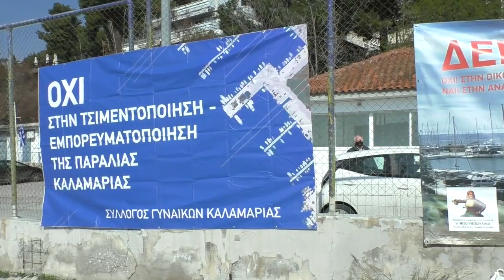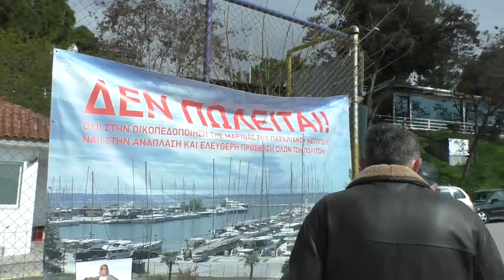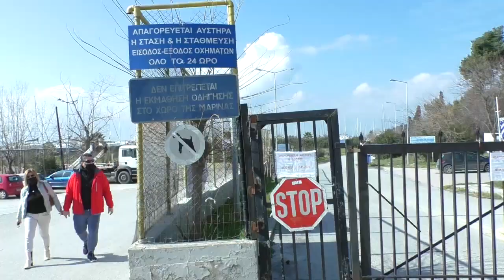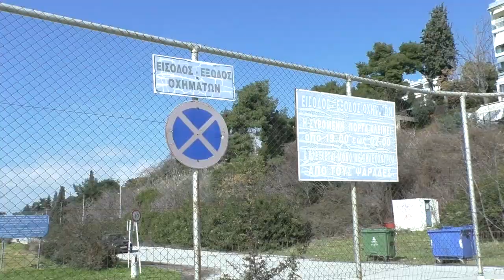Κινητοποίηση ενάντια στην ιδιωτικοποίηση της μαρίνας Καλαμαριάς